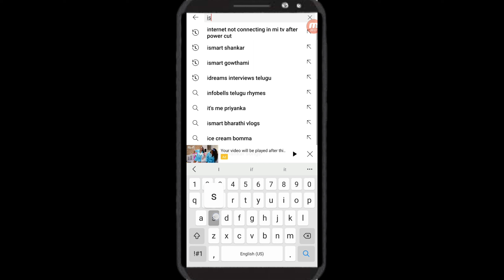Shorts రోజుకు ఎన్ని Upload చేయొచ్చు | Copyright Claim రాకుండా ఉండాలి అంటే ఏ Music Use చేయాలి